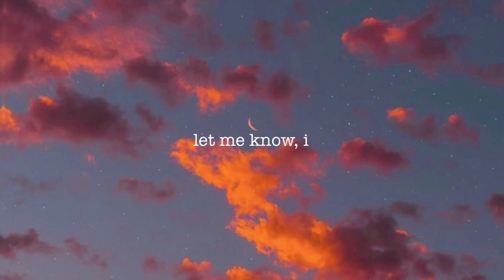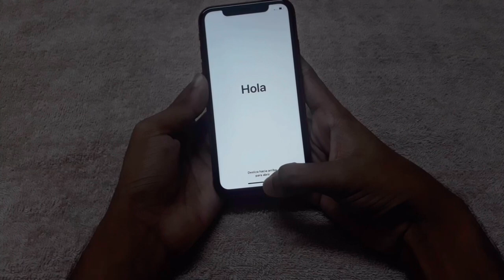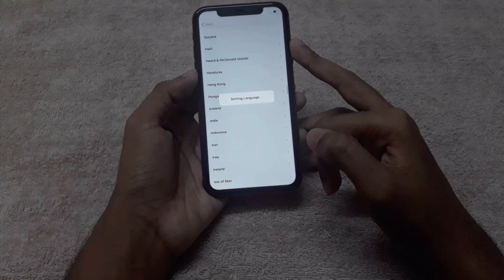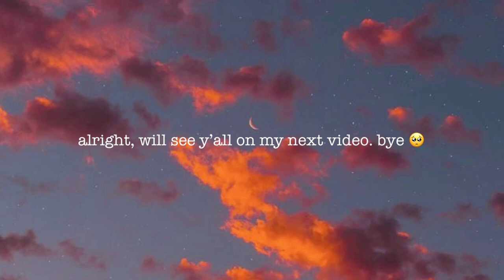unboxing red iphone 11 ❤️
hey guys! hope yall are doing well. in this video, i’m going to show you, the unboxing video of iphone 11. this is my very first iphone i ever had. and also, this is my second unboxing video. i struggled using iphone for almost 1 week and then after that, im getting used to it lmao. ill be uploading “what’s on my iphone” very soon. i hope, you’ll like this video.